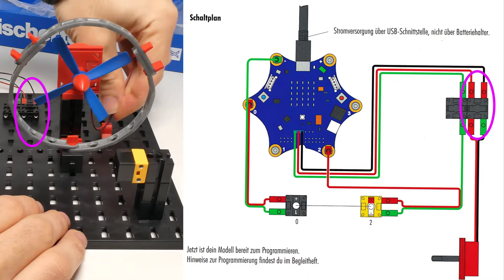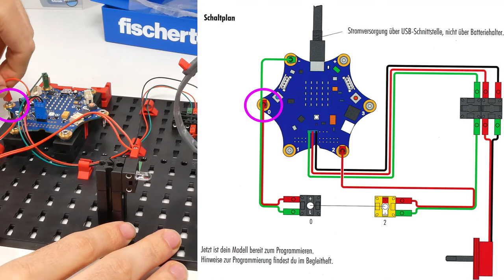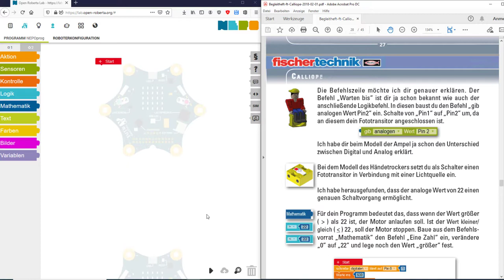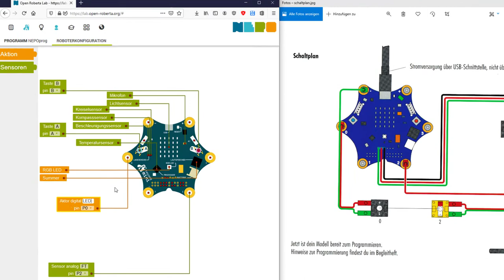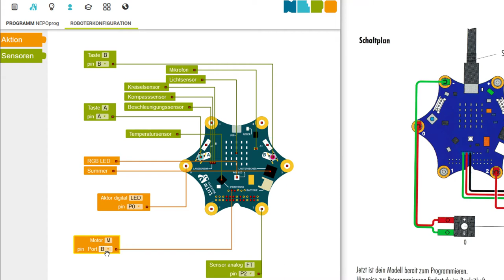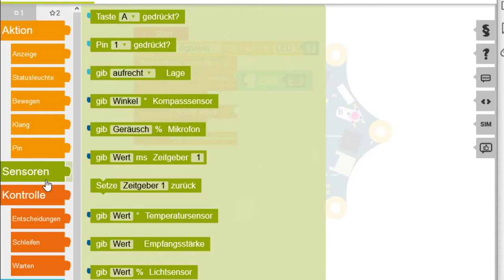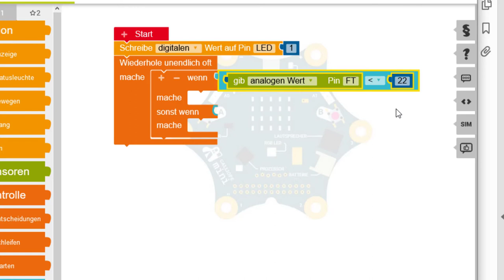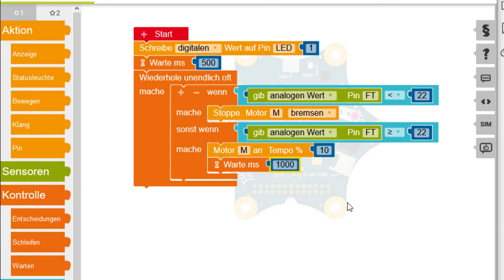Calliope Mini Teil 10: Handtrockner mit dem Fischertechnik Set bauen! Mit LED und Lichtschranke!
Fischertechnik Set*
Calliope Mini*
00:00 Intro
00:13 Zusammenbauen
02:35 Kabel stecken
04:07 Programmieren
09:41 Funktionstest
Mit dem @fischertechnikTV Set für die Calliope Mini lässt sich das Prinzip eines Händetrockners leicht nachvollziehen. Dabei arbeiten wir mit einer LED und einem Fototransistor und bauen eine Lichtschranke.

*) Amazon Links sind Werbe Links